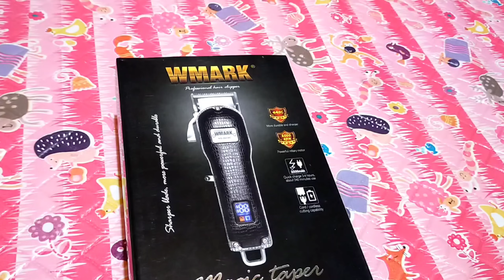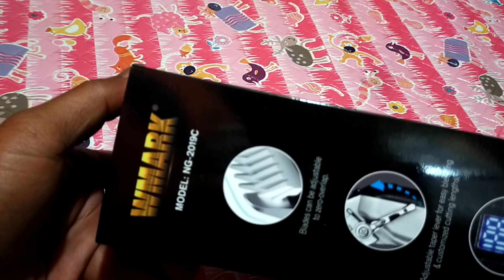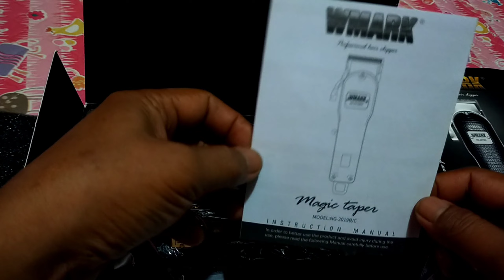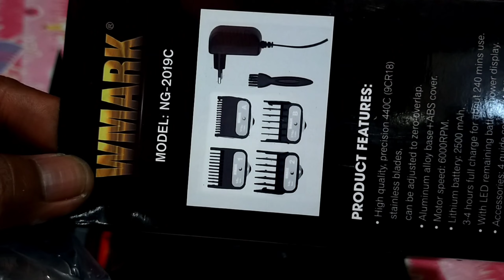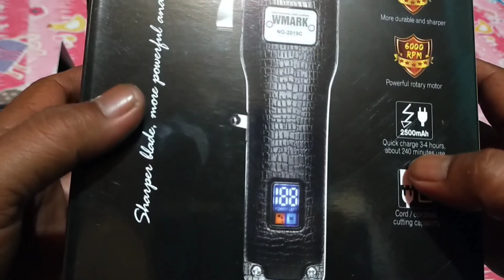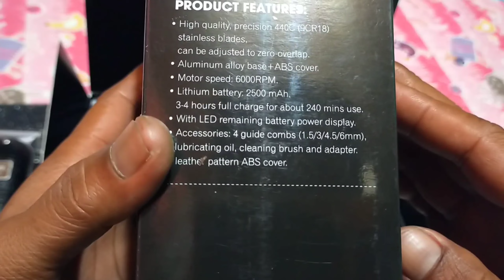WMARK NG2019C Magic taper hair cliper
terimakasih sudah menonton video ini semoga selalu dalam keadaan sehat dan lancar rizqi ya teman teman, mohon maaf jika masih banyak kekurangan dalam membuat video, mohon dukungannya, jangan lupa like dan subscribe ya teman teman, terimakasih